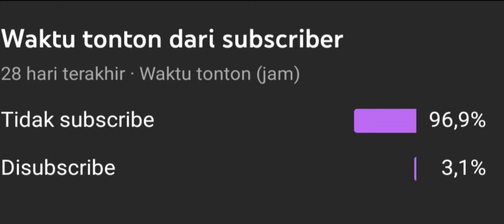CARA SETTING EMBLEM ZHASK TERSAKIT 2022 DI MOBILE LEGENDS, FULL BURST DAMAGE DENGAN MAGICAL ATTACK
hallo brader, ini settingan emblem zhask tersakit, walaupun uda sedikit di nerf, pinter pinter aja yaa mainnya brader